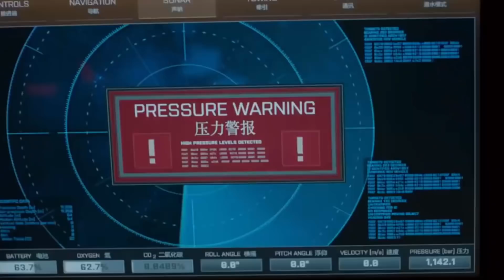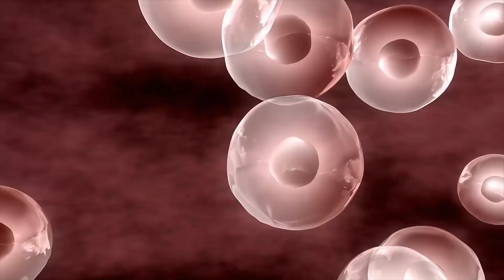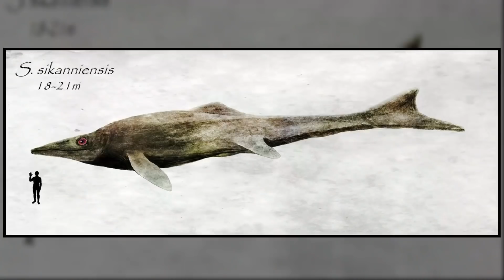7 Amazing Animals That Were Recently Discovered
Nearly 200 species of plants and animals become extinct on an average day. At the same time, thousands of new species turn up every year, each with seemingly more spectacular features than the last.
And while us humans tend to think of ourselves as the masters of our world, it cannot be denied that there are many weird and wonderful things on Planet Earth of which we are simply unaware.
With that in mind, here are 7 amazing animals that have only been discovered in recent years.